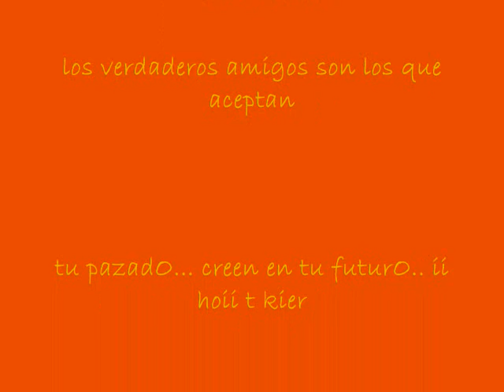iio soi tu amigo fiiel.wmv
waa una kanciion geniial d una pelicula infantil henial tambien jeje toy story... am bnO pz este viideo va dedicadO a thodas esas perzonas k  me aceptan como soii.. me apoyan en cualkier circunstanciia.. creen en mii.. convierten mis tristezas en alegrias ii mis alegriias en bromaz.. pff simplemente gracias a toddos no se ke seriia de mii sin miis amigOs .. am i zi je faltan fotos de algunos pues es pork no tengo jeje pro aun azi son iwal d importantes para mii ... en serio muchas graciias...

                                                                                    atte: kOazii (miiriiam)